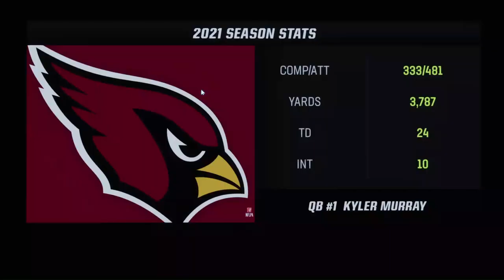Pats Cardinals Week 14 MNF 12 12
The Pats run and hide from ARI 59-27.